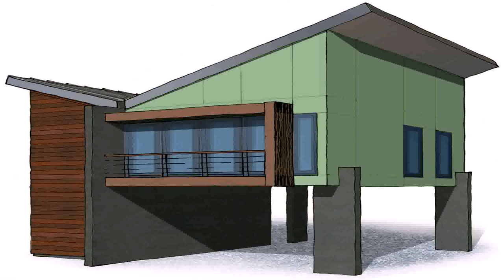European Style Two Story House Plans (see description) (see description)